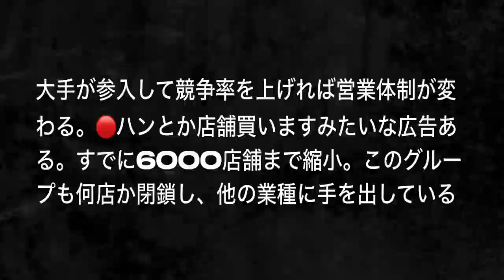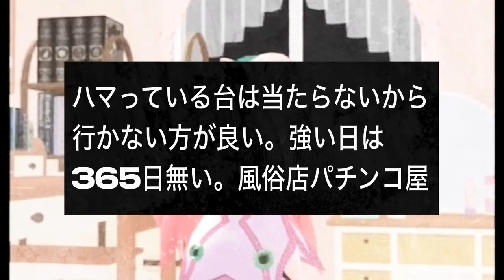ハナで六万負けました